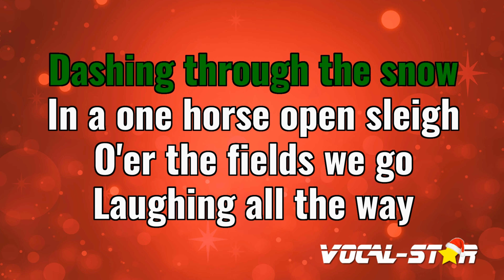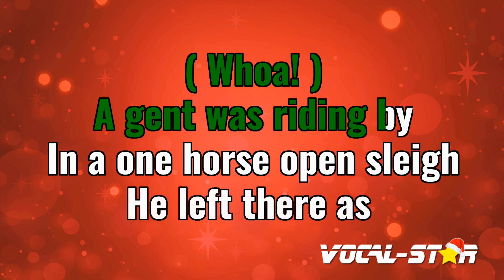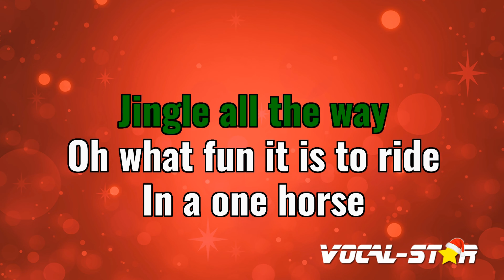Jingle Bells Karaoke | Disney Christmas Karaoke Version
Whether you're a long-time fan of Disney Christmas or discovering their music for the first time, "Jingle Bells" instrumental version will have you dancing and singing along in no time. So grab the mic, hit play, and let the good times roll with this upbeat and infectious track. Belting out this amazing karaoke instrumental version will be incredibly fun!

00:00 Introduction
00:11 Start of Song
02:18 Next Song